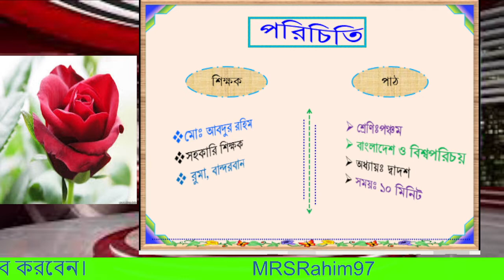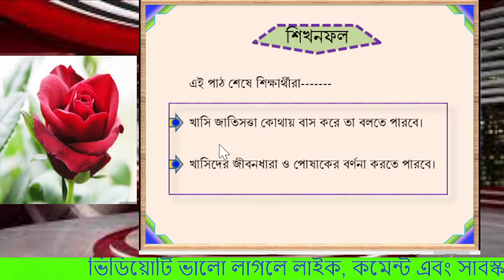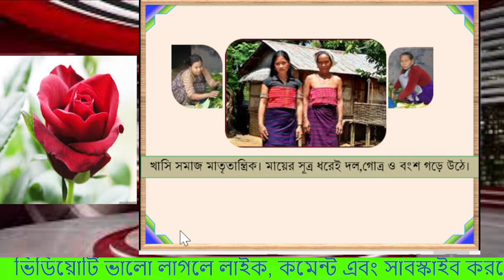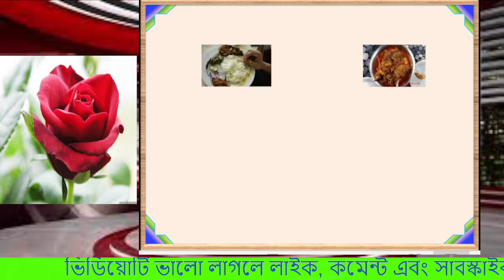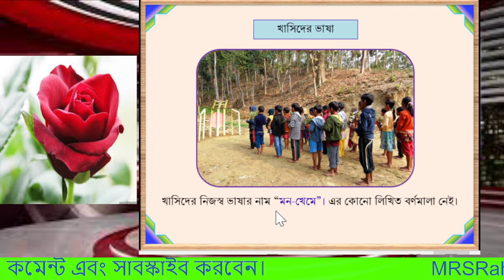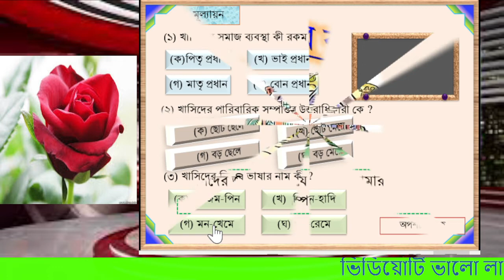Class 5 | Bangladesh and global studies | A small ethnic group of Bangladesh.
Class 5 |  Bangladesh and world identity | A small ethnic group of Bangladesh.
Chapter 12

Can you tell where the Khasi ethnic group lives?
Describe the lifestyle and dress of the Khasis and discuss in detail where the Khasis live.

Minor ethnic group of Bangladesh, Khasia